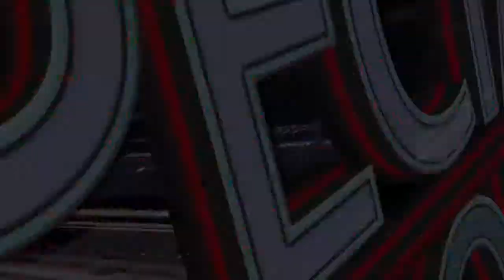UNANG SESSION SA SANGGUNIANG PANLALAWIGAN, GISUBHAN NI VICE. GOV. WHENG GUTIERREZ (Part 2)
MGA KALAMBO-AN UG PANGHITABO SA MISAMIS OCCIDENTAL

GOV. HENRY OAMINAL, NAKIGUSA SA INAUGURAL SESSION SA SANGGUNIANG PANLALAWIGAN

VICE GOV. WHENG GUTIERREZ, EMOSYONAL SA IYANG INAUGURAL SESSION SPEECH

VICE GOV. WHENG GUTIERREZ, KUMPIYANSA SA KASARANGA SA MGA BOARD MEMBER

GOV. HENRY OAMINAL, MI-APILAR OG SUPORTA SA SANGGUNIANG PANLALAWIGAN

DINALI-ANG TABANG SA MGA DISTRICT HOSPITAL, IPATUMAN NI GOV. HENRY OAMINAL

MGA JOB ORDER, GIPAHASHASAN NI GOV. HENRY OAMINAL

MGA DISTRICT HOSPITAL, PAKUMPLETOHAN OG TAWO NI GOV. HENRY OAMINAL

BENEPISYO UG PRIBILIHIYO, IHATAG NI GOV. HENRY OAMINAL SA MGA EMPLEYADO SA KAPITOLYO